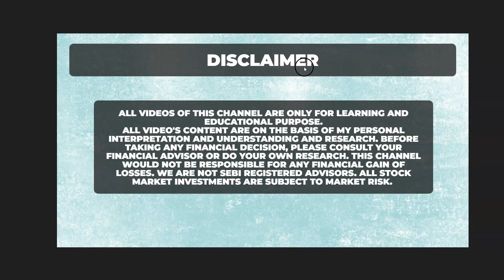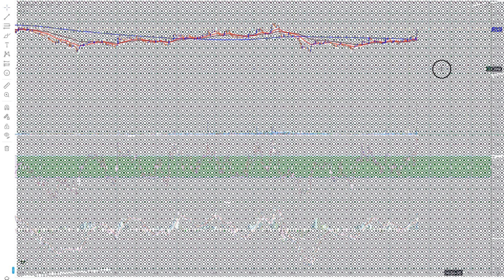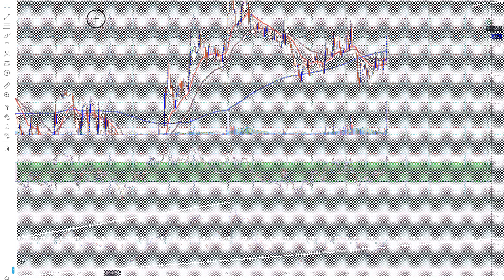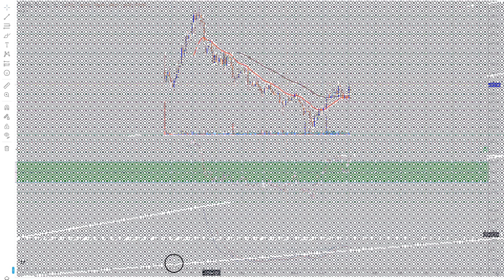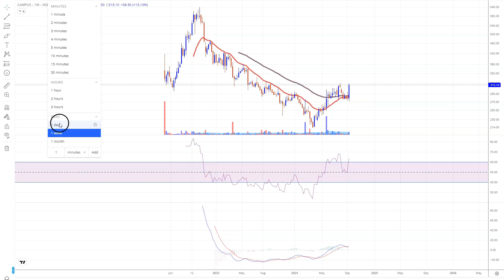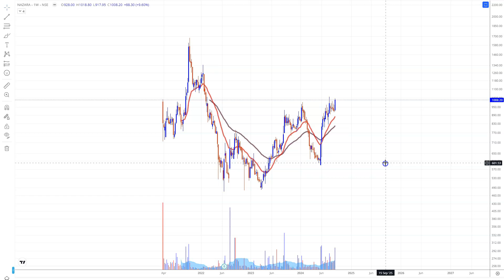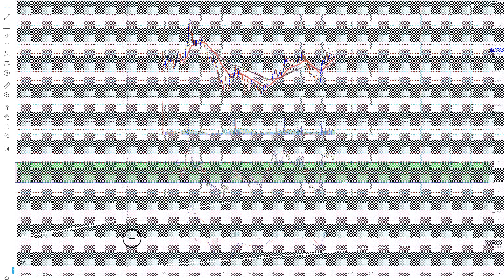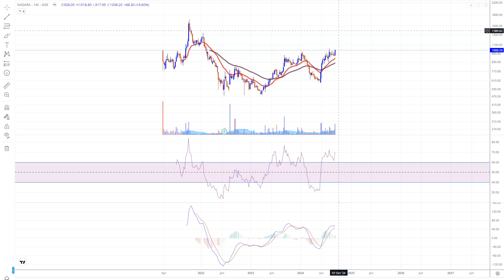Ready to Move Stocks ? Hidden Shares ? Campus Activewear Share, Nazara Technologies Share